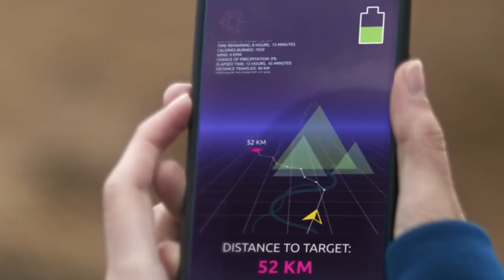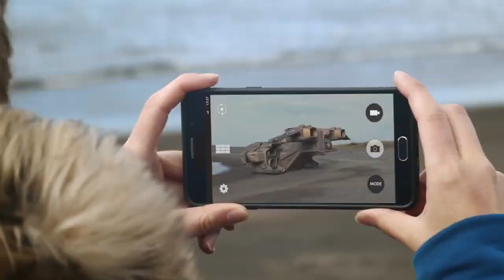LIFESABER: An Inexhaustible Power Supply for Wilderness SurvivalLIFESABER: Power Supply | Indiegogo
LIFESABER: An Inexhaustible Power Supply for Wilderness Survival

LIFESABER: Power Supply For Wilderness Survival | Indiegogo

LIFESABER: Power Supply For Wilderness Survival
Comes with breakthrough USB power generator, light/siren, UV water purifier and plasma firestarter.